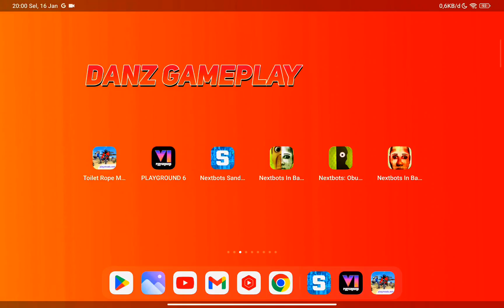Nextbots Sandbox,Playground 6,Nextbots in Backrooms Obuga+Shooter,Toilet Rope 3D, Nextbots Obuga